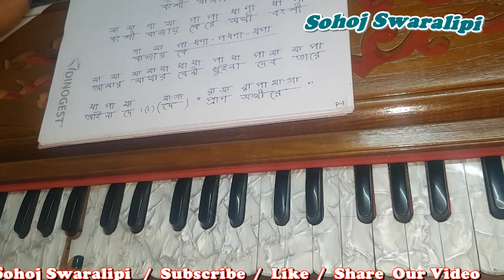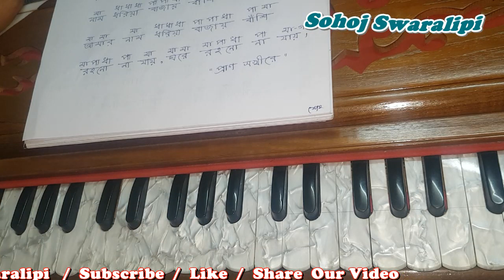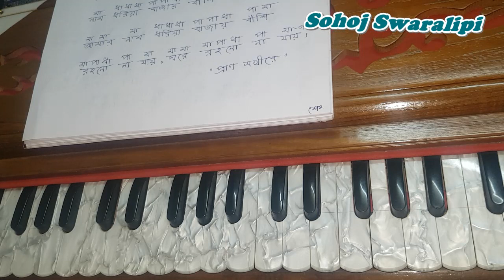Prano Sokhi Re Oi Shon Kodombo Tole - Folk Song | Harmonium Notation | By Sohoj Swaralipi